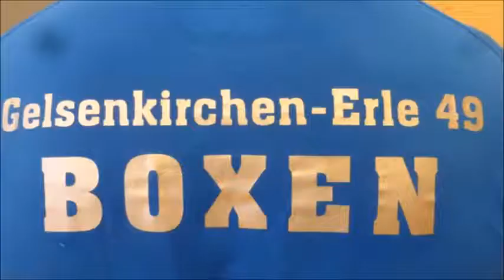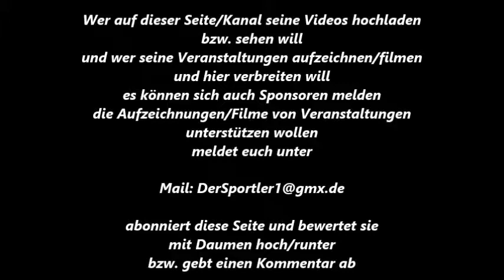Gelsenkirchen * Boxen * Y. Özer (BC Erle 49) vs. Z. Laghmani (DJK Eintracht Borbeck) * 24.06.2017